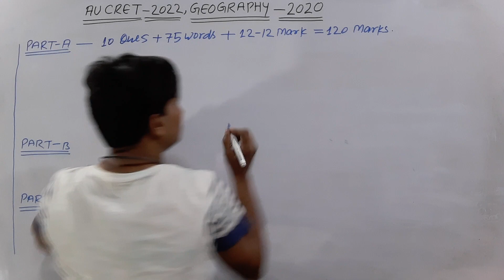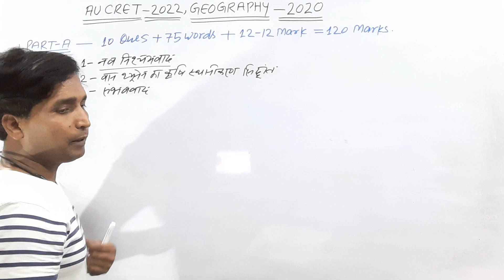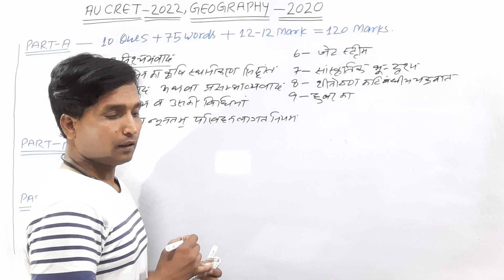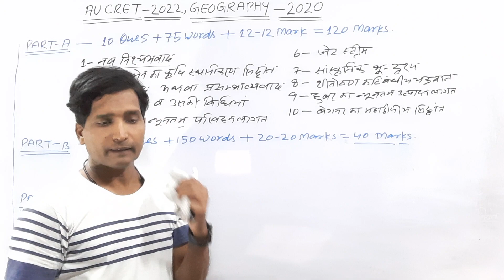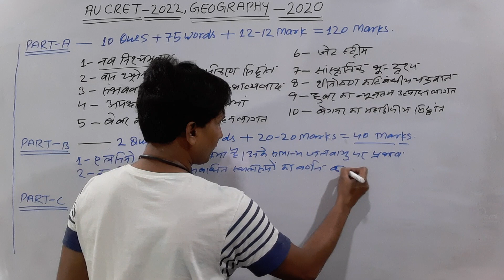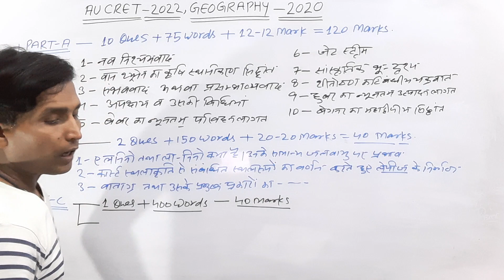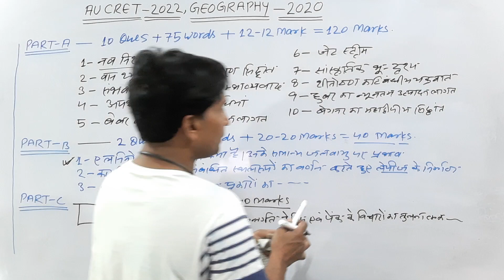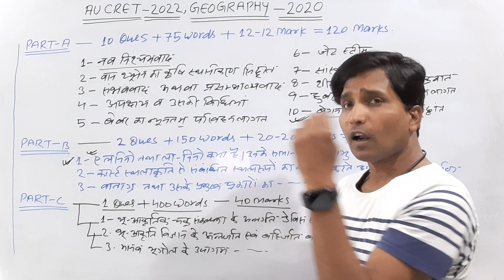AU CRET/PhD, Geography Previous Year paper -2020